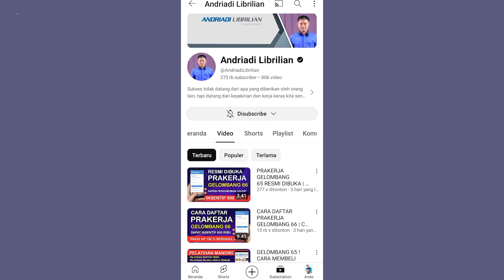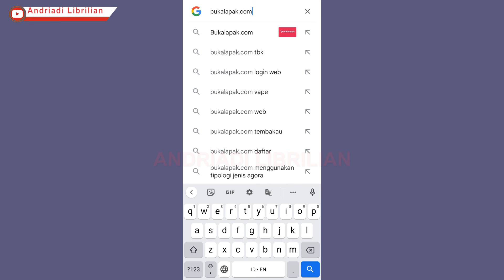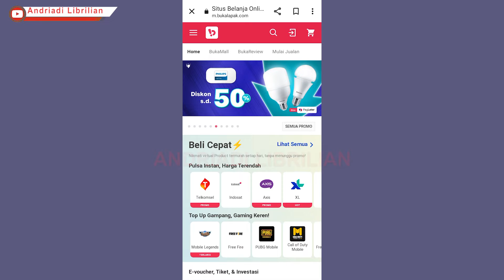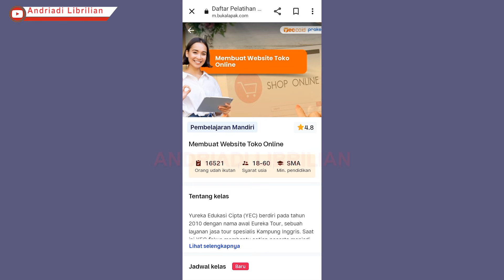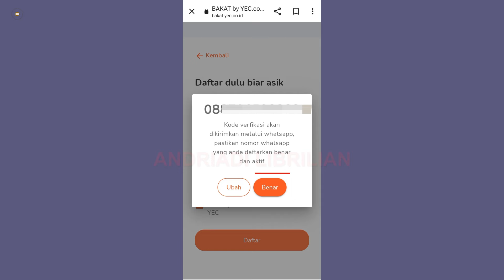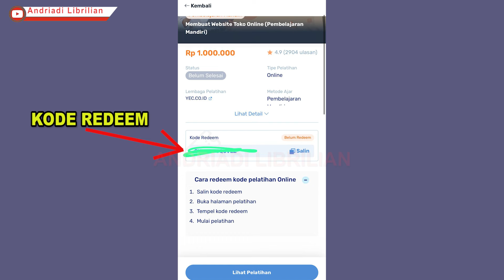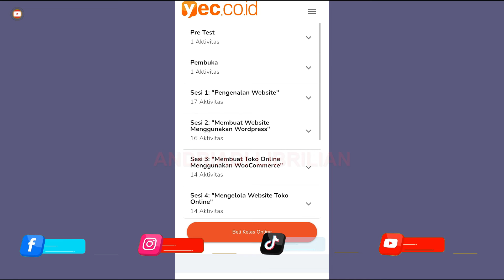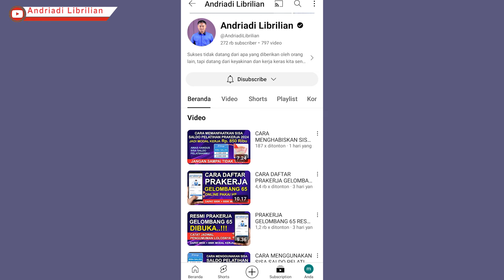GELOMBANG 66, CARA MEMBELI PELATIHAN PRAKERJA GELOMBANG 66 CARA BELI PELATIHAN PRAKERJA 2024 MANDIRI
Selamat Buat teman teman yang lolos Prakerja Gelombang 66

Yang sudah beli pelatihan pertama silakan isi link ini untuk daftar bimbingan modal siap kerja